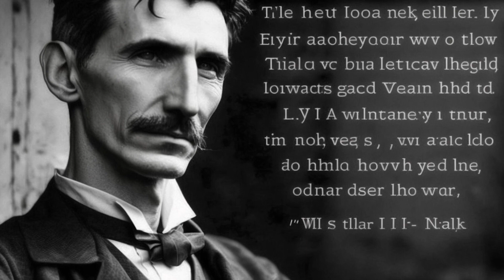NIKOLA TESLA - Biography of the Prolific Inventor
Nikola Tesla - biography of famous and prolific inventor.